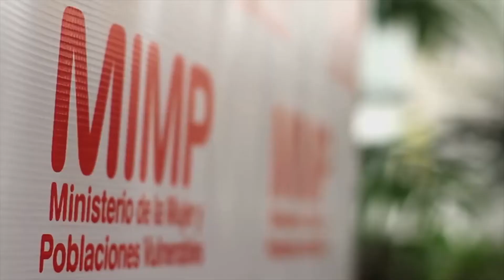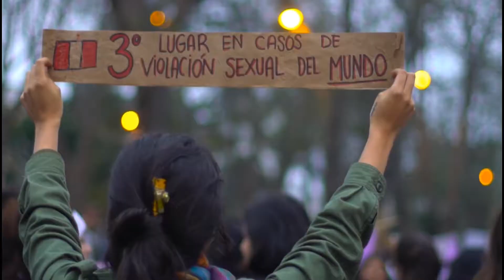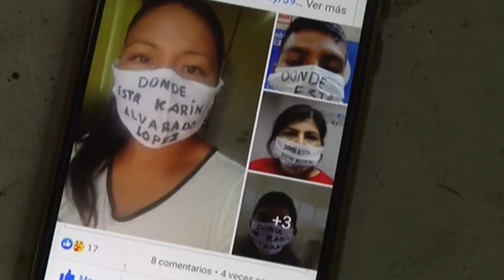Informe: Violencia contra la mujer y los niños en el Perú | Salgalú TV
para ver más informes como este les invitamos a seguir nuestra programación en vivo de lunes a viernes a las 4 P.M. a través de